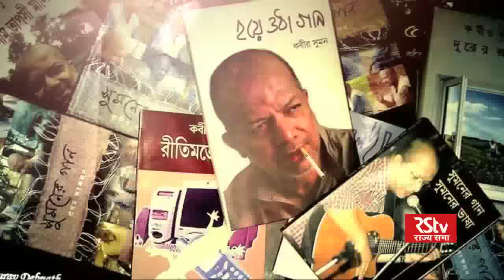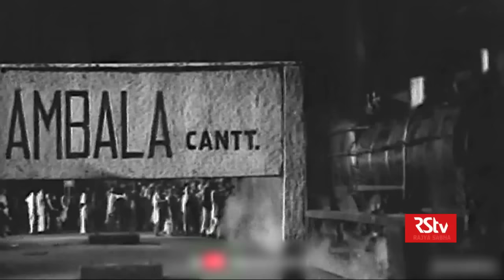Guftagoo with Kabir Suman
In conversation with renowned singer,musician, poet, writer and an ex MP Kabir Suman

Anchor: Irfan